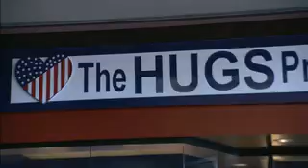Karen Stark - 2007 Women of Worth Honoree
The Hugs Project sends U.S. troops in Iraq and Afghanistan handmade items for warmth or cooling